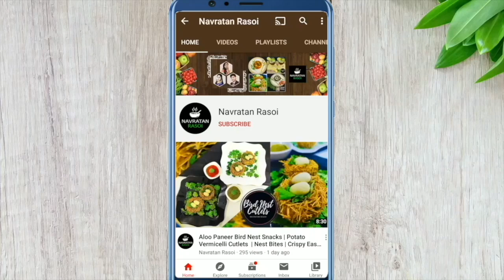Tiranga Jewellery | Independence Day Special Indian Tricolor Jewellery Accessories | DIY Craft Ideas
आप सभी को स्वतंत्रता दिवस की हार्दिक शुभकामनाएं।

✅  Tiranga Mithai Recipe 🇮🇳  Tricolor Sweet | तिरंगा बर्फी मिठाई

Let’s celebrate this great day by making this beautiful "Tiranga Jewellery"🇮🇳 "Tricolor Jewellery"🇮🇳

Independence day craft for everyone
How to make tricolour Accessories for republic day and independence day..
How to make tricolour necklace..
How to make tricolour Bracelets...
How to make tricolour Rings & Earrings..
Accessories for Republic day
Accessories for Independence day
Republic day Special craft
Independence day Special craft

Designer Jewellery for Independence Day Collection
Handmade Earrings | DIY necklace
How do I start making
my own Jewellery ?
Easy Tri-colour Jewellery​ making DIY
Independence day jewellery making
How many years India got independence in 2020?
Why did India got independence on 15 August 1947?
Is it 73rd or 74th Independence Day?
What is celebrated on Independence Day?
India Independence Celebration
How can I make tribal jewellery at home?
How do you make African jewellery at home?
What activities can be done on Independence Day?
How do you make a collage on Independence Day?
How do I craft on Republic Day?
How do we celebrate Independence Day at home?
India Flag Crafts | Tricolour Craft | Independence Day art and craft
easy India Independence day crafts for kids
Woolen jewellery
Jewellery making tutorials
Easy Tricolour earring
Jewellery tutorial
स्वतंत्रता दिवस